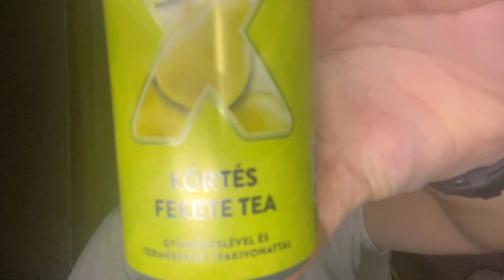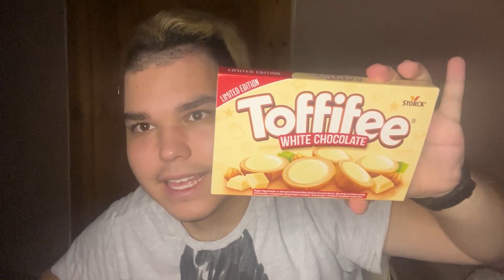MIT ADTAM MIKULÁSRA? (VLOGMAS #4) (MAGYAR ASMR) #2022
A videó bármely részletének felhasználásához előzetes írásos hozzájárulás szükséges! Minden jog fenntartva!
2022,Lengyel ASMR